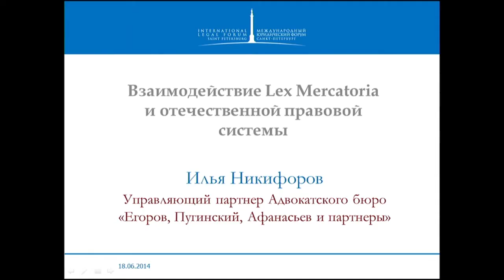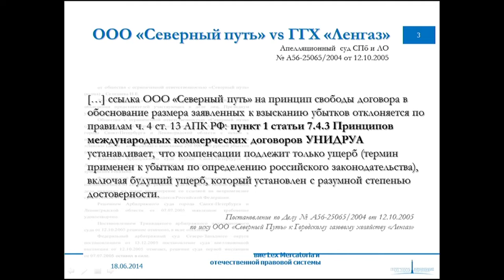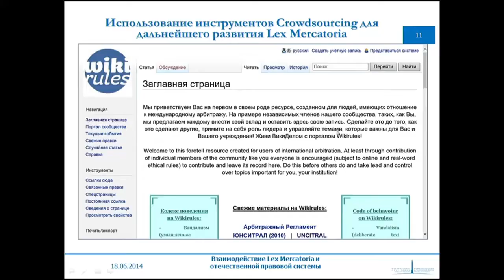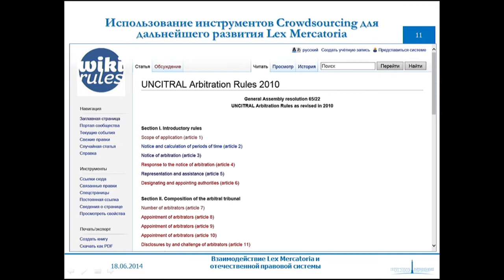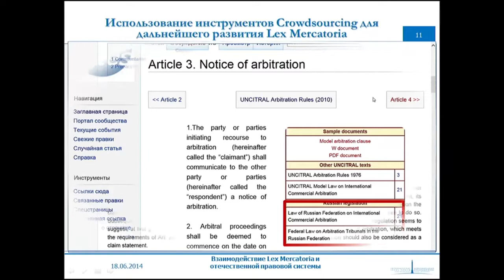9. 1. Принципы и модельные правила современного частного права: система координат, 18 Июня 2014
Данная дискуссия будет посвящена необходимости и возможностям гармонизации частного права в Европе и других регионах мира. Центральным предметом дискуссии станет практическое значение наиболее важного современного проекта, посвященного гармонизации частного права — так называемой «Общей системы» (DCFR) (в переводе на русский язык был опубликован в 2013 г.). Центральную роль в «Общей системе» играет договорное право, так как договорные отношения между людьми в разных странах предполагают, что закон в этих странах не будет отличаться слишком сильно. На базе «Общей системы» разрабатывался и проект общеевропейского закона о купле-продаже, но его правовое значение для будущего пока остается неясным. Модератор: Варул Поль, Профессор, Университет Тарту - Партнер, Юридическая фирма VARUL